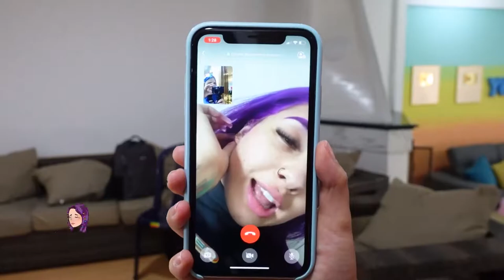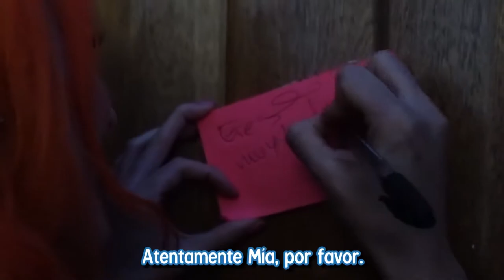¡YOLO Y SONI SE BESARON! EL RETO DE LOS 7 SEGUNDOS MÁS EXTREMO CON YOLO AVENTURAS Coloridas